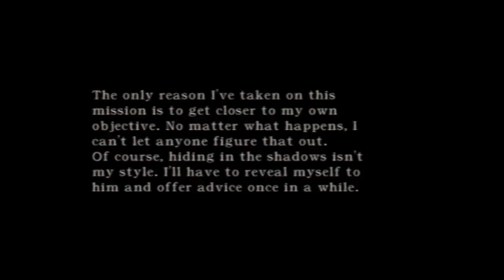Resident Evil 4 Separate Ways - Chapter 2